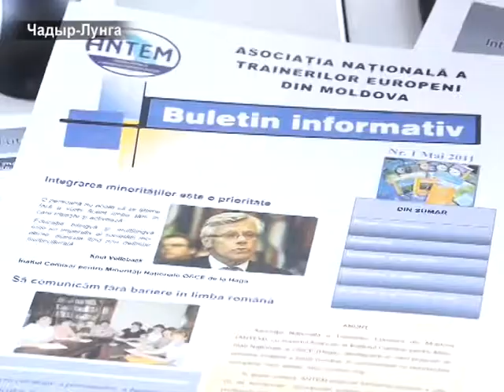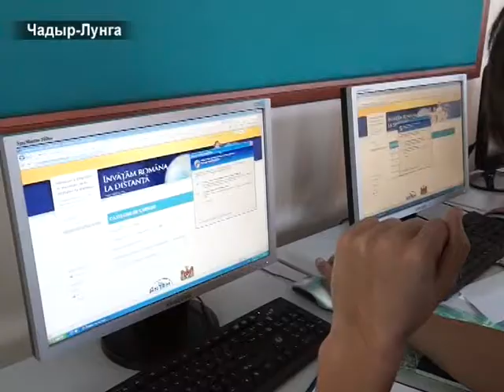AYIN-ACIK: АNTEM внедряет пилотный проект в Гагаузии